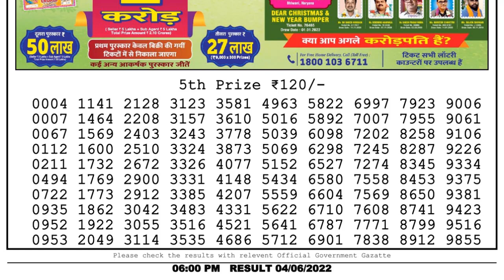Dear Lottery Sambad 6pm today 04.06.22 Nagaland State Lottery Result